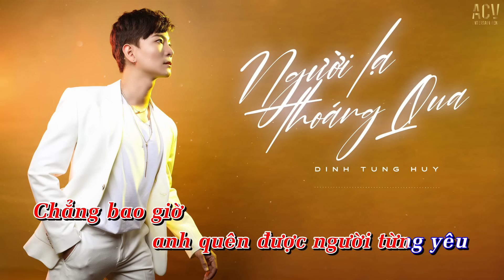Karaoke | Người Lạ Thoáng Qua - Đinh Tùng Huy | Beat Chuẩn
Lyrics
Phải chăng lúc này
em có 1 người thế thay
họ cho em nhiều
bên em sớm tối nuông chiều
còn anh chỉ là
giống như người lạ thoáng qua
đau đến tận cùng
nhưng vẫn giả vờ hạnh phúc

Phải chi bây giờ
tất cả chỉ là giấc mơ
Một thương hai chờ
em đi anh cũng không ngờ
Đành ôm kỷ niệm
cô đơn mình anh với đêm
Năm tháng êm đềm
yêu em chẳng cần đong đếm

vậy mà em nỡ
buông tay anh rồi
buồn đau anh khóc
anh than với trời
thương thật lòng
sao anh nhận lại bằng không
nhành hoa thay lá
như em thay lòng
sao tim anh
không ngừng nhớ mong
đến bao giờ
mới quên được người mình yêu

vậy mà em nỡ buông tay anh rồi
buồn đau anh khóc anh than với trời
thương thật lòng sao anh nhận lại bằng không
nhành hoa thay lá như em thay lòng
sao tim anh không ngừng nhớ mong
đến bao giờ mới quên được người mình yêu

sao tim anh không ngừng mong nhớ

Chẳng bao giờ anh quên được người từng yêu

© Copyright by ACV Karaoke ☞ Do not Reup